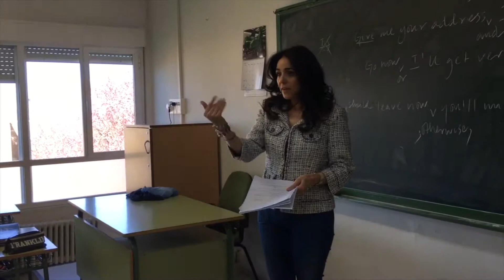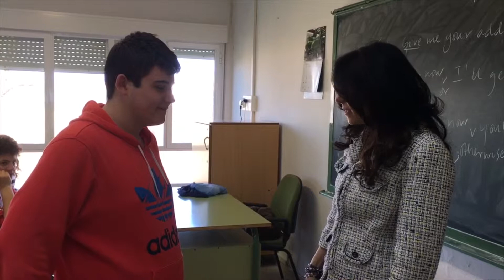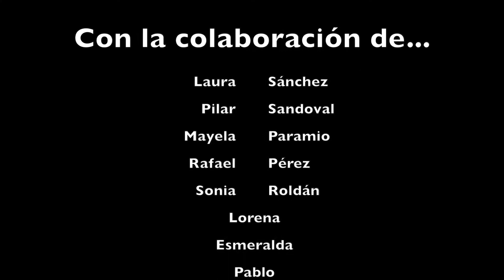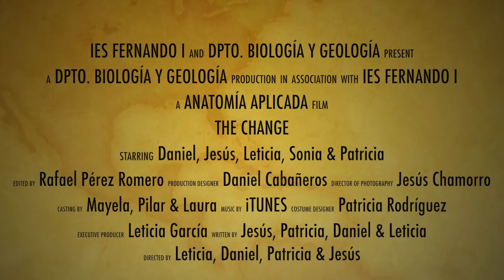iesvdj: The Change: I Certamen de Cortos “IES Fernando I”